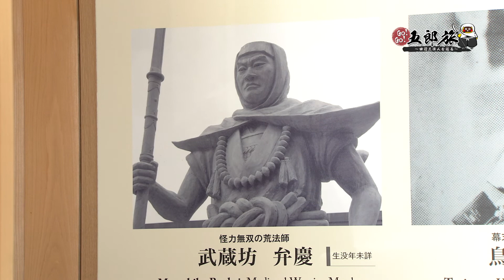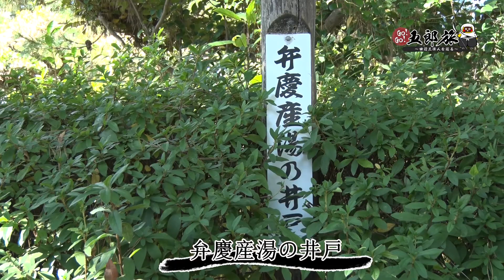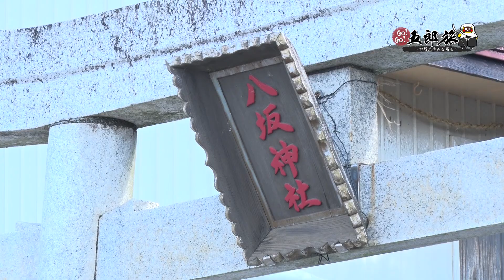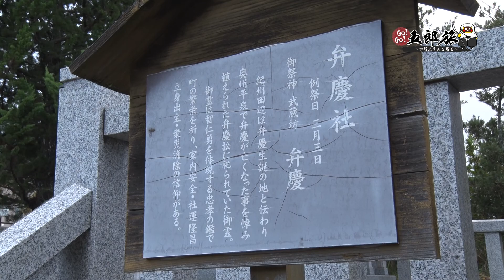Go！Go！五郎旅～田辺三偉人を巡る～ ②武蔵坊弁慶編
30分特番「Go！Go！五郎旅～田辺三偉人を巡る～」では、テレビ和歌山公式キャラクター栄谷五郎が、和歌山県田辺市で「田辺三偉人」と呼ばれる、植芝盛平、武蔵坊弁慶、南方熊楠ゆかりの地を巡りました。この動画では、武蔵坊弁慶編をご紹介いたします！

(2021/12/27 放送)

■訪れた場所
・JR紀伊田辺駅
・6代目弁慶松
・弁慶産湯の井戸
・田辺市役所
・田辺商工会議所（たなべぇ）
・八坂神社
・大福院
・鬪鷄神社

■使用楽曲
・DOVA-SYNDROME